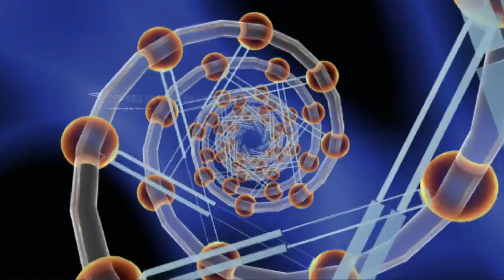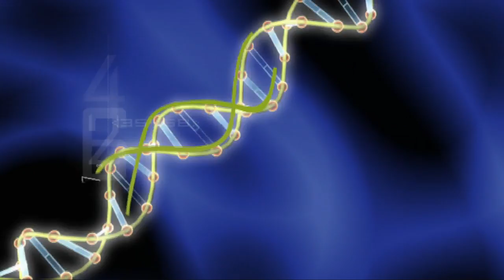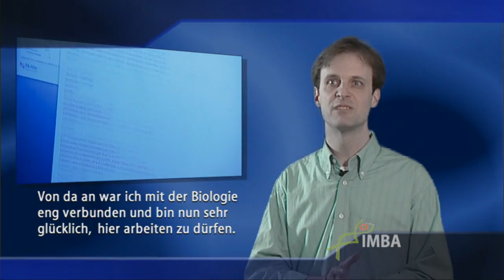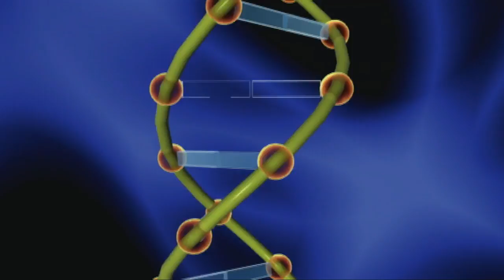IMBA Movie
Short Movie Sequence - Institute of Molecular Biotechnology